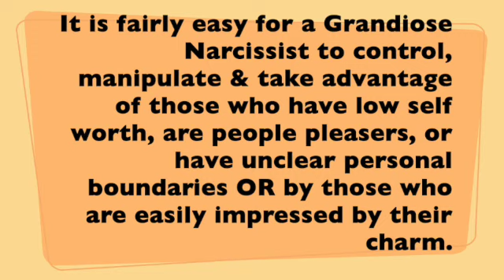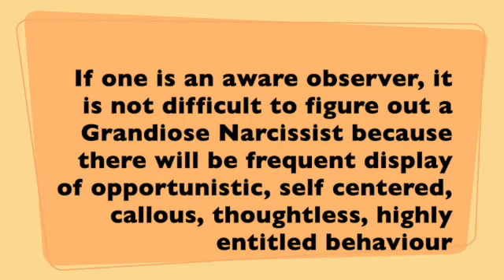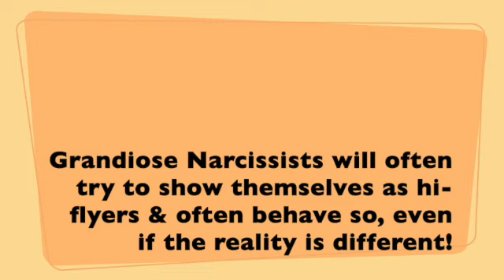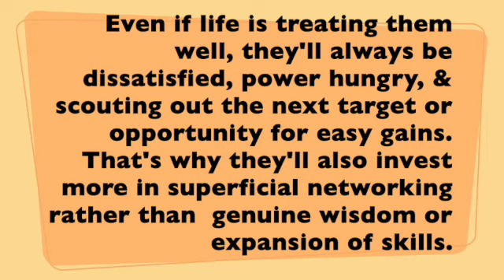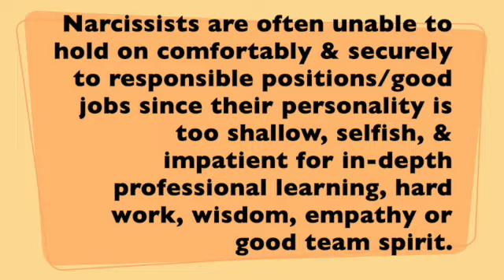Trail Of Chaos: The Darkness Behind A Grandiose Narcissist's Calculated Charm!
In this Hindi video, I examine the primary character from the 1983 Hindi movie Katha to do a case study on how the calculated destructive charm of a grandiose narcissist & their seductive outer personality hides an utterly cold & selfish interior & leaves behind a trail of chaos. I also share the message that we can all learn from this.